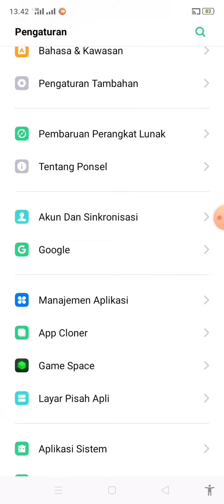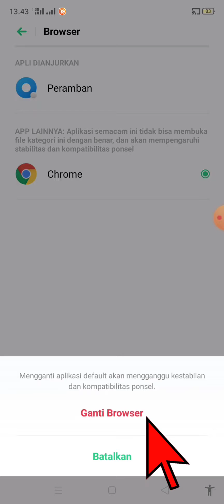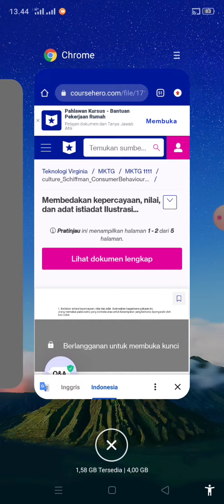Cara Ubah Browser Peramban Bawaan ke Chrome HP Realme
✨Hallo guys✨
Di video kali ini saya akan memberikan tutorial tentang Cara Ubah Browser Peramban Bawaan ke Chrome HP Realme

Happy Watching🤗

•Record: xrecorder
•Thumbnail: Pixellab
•Editing: openshot
•Background video & thumbnail: